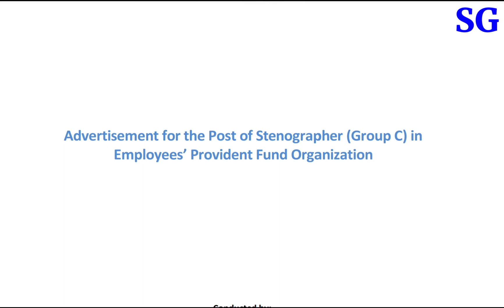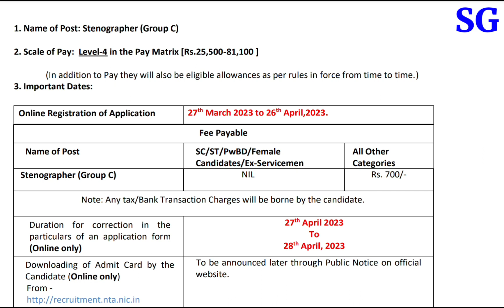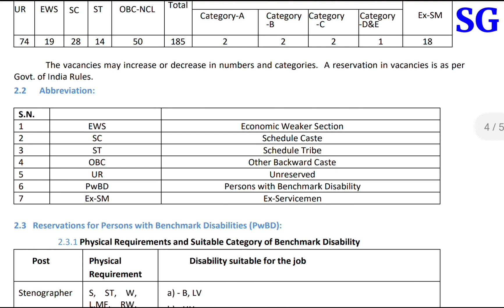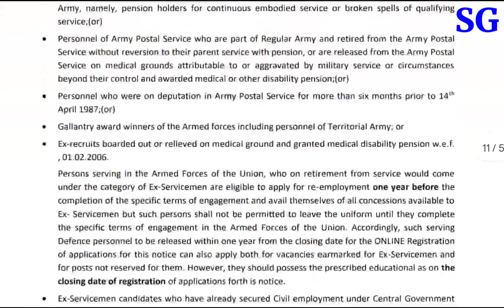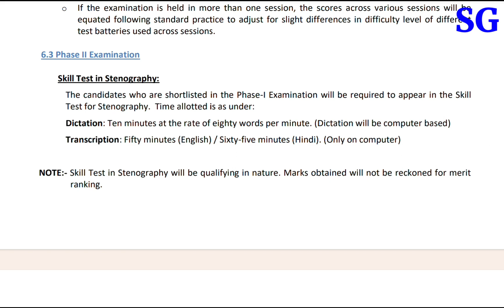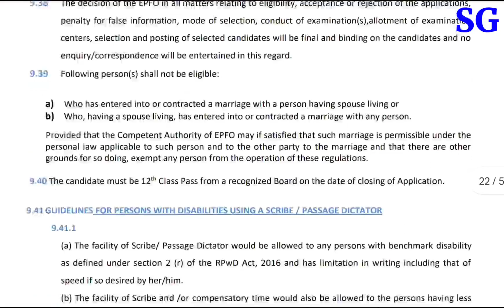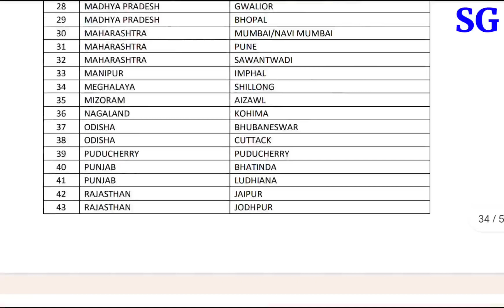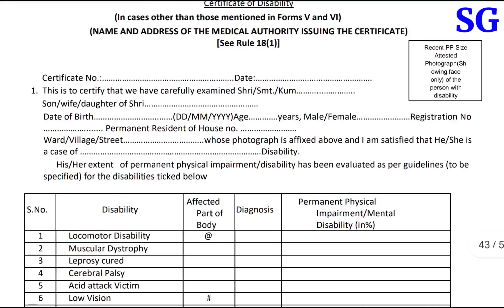STENOGRAPHER BHARAT 2023 | EPFO Bharti Notification| Latest STENO Bharti | EPFO Bharti syllabus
80 to 160 WPM Hindi Shorthand dictation by STENOGURUJI,.